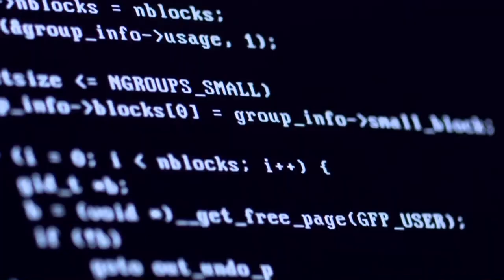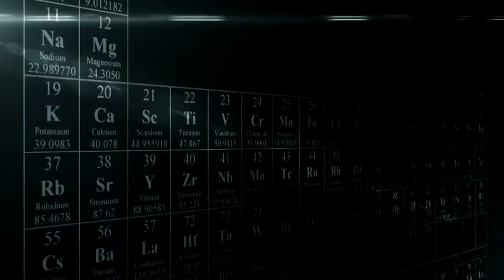Go Go Penguin | Murmuration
Music by Go Go Penguin .. Full Color Emotion Visual from stock ..